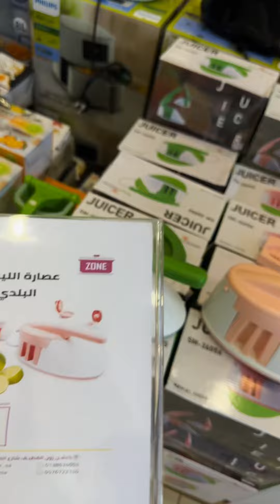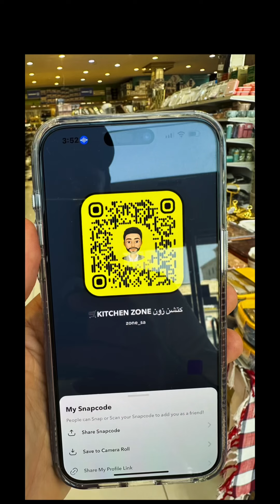كتشن زون 🥤🍽️☕️ جودتنا سر نجاحنا 💪 تعرف على عروض العودة للمدارس🛍️